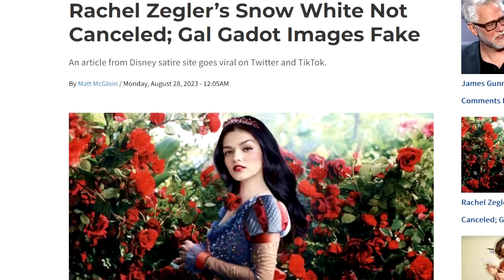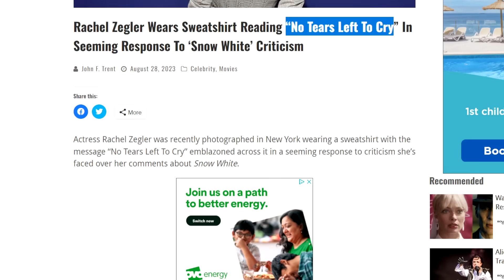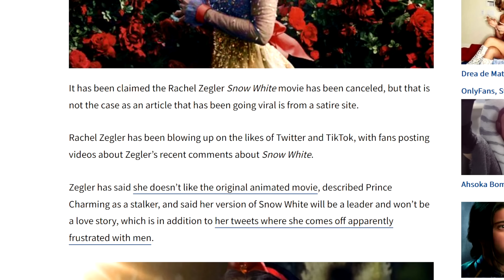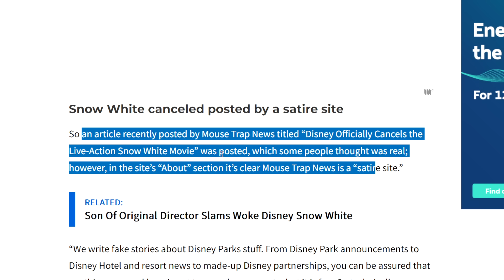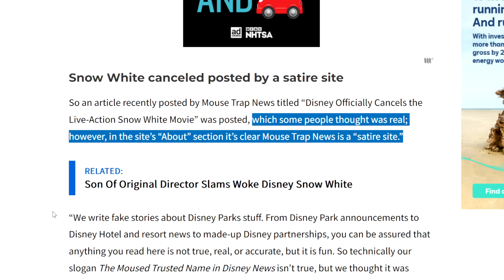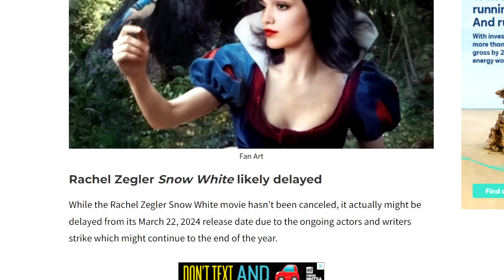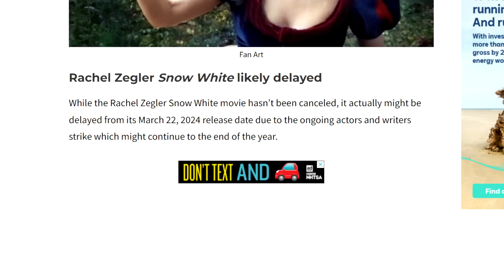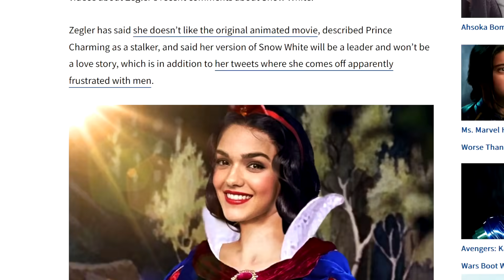The Snow White Remake NOT Cancelled But Disney Are Worried